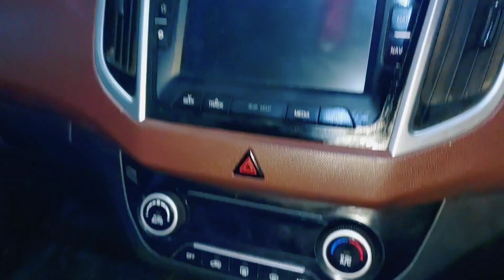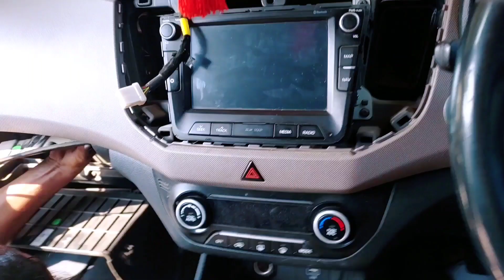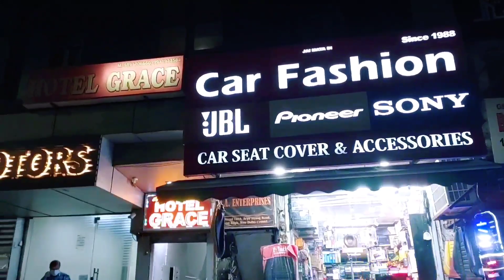Hyundai creta modified🔥Creta modified🔥creta Modification!old creta modified|creta 2020 modified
In this video ,we will see hyundai creta modified🔥Creta modified with premium quality interior🔥Modified creta at best price .creta modified in 2022,creta 2020.

Adress:CAR FASHION, NEAR HOTEL GRACE,KAROLBAGH NEW DELHI 110005
Calling time:10 AM To 10 PM IST .

Search Query Solved:
hyundai creta modified
creta modified
hyundai creta
modified creta
modified hyundai creta
hyundai creta 2022
creta 2021 modified
creta modification
creta 2022
hyundai creta 2021
creta 2022 modified
hyundai creta 2020
creta 2021
hyundai creta 2022 india
hyundai creta 2021 modified
creta e modified
creta modified lights
modified new creta
hyundai creta modification
creta 2020 modified
2022 hyundai creta
hyundai
hyundai creta facelift 2022
Creta modified
creta 2020

‐‐ Warning
THIS VIDEO IS ONLY FOR THE PURPOSE OF EDUCATION. WE ARE JUST PROVIDING MARKET INFORMATION. SUDHIR REVIEW CHANNEL  IS NOT PROMOTING OR DEFAMING ANY BRAND IN ANY WAY. WE ARE NOT RESPONSIBLE FOR ANY PROFIT OR LOSS ON ANY WAY. PLEASE CHECK BEFORE BUYING GOODS AND MAKE SURE FOR YOUR DECISION.